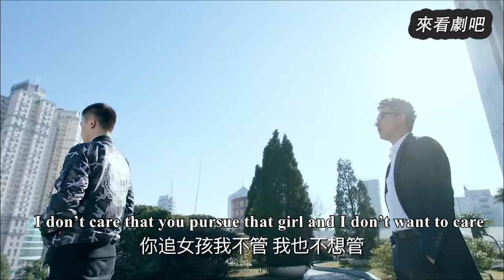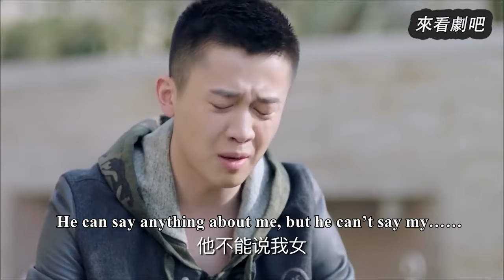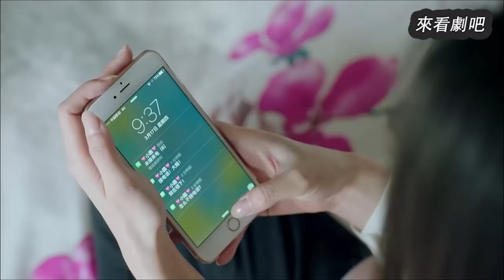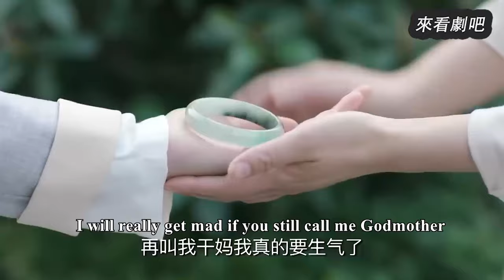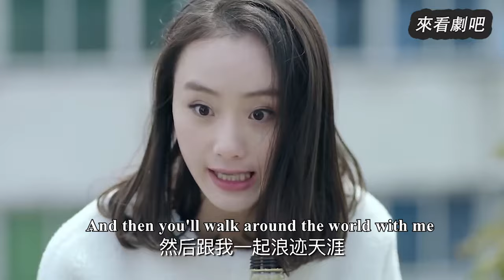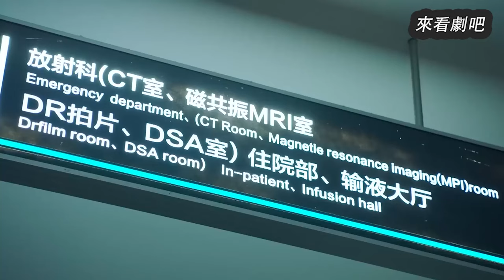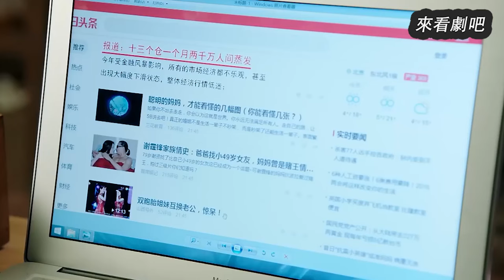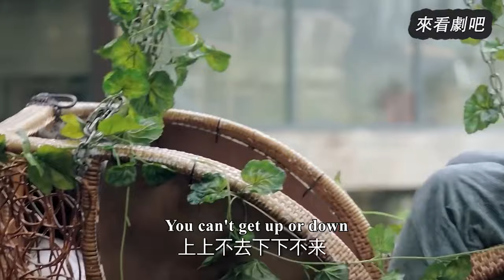【Full Movie】結局！丈夫終於意識到妻子的好，回歸家庭疼愛妻子，和她白頭到老🎈Chinese Television Dramas